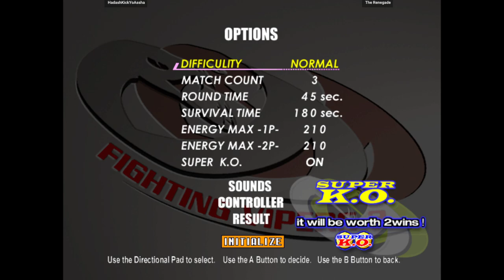Fighting Vipers 2 | HadashKickYoAssha VS The Renegade | 🇺🇸🇺🇸 Fightcade FVIPERS2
1/7/2024, 7:34:12 AM